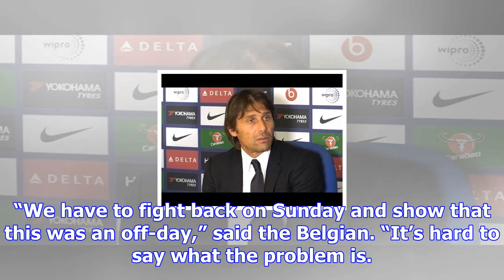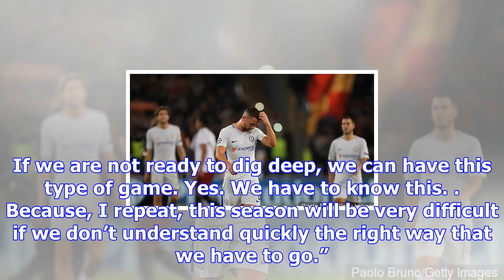Antonio conte lambasts chelsea’s ‘really, really bad’ display at roma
Antonio Conte has questioned his side’s hunger, desire and will to fight and suggested some players ...